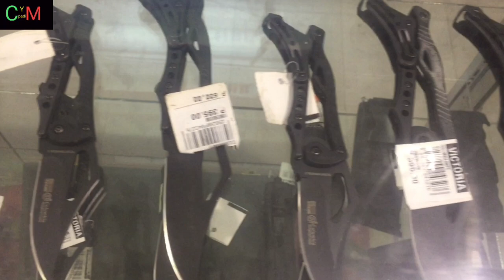Kukri,rifle knife, crossbow,longbow,decorative long sword,arrows,and etc. “Davao victoria